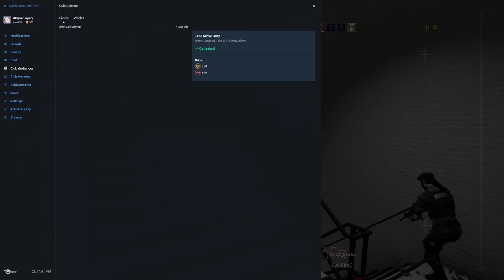Rainbow Six Siege + Part 1947 + Kafe Dostoyevsky TDM Bomb + Operation Chimera pcgaming crew